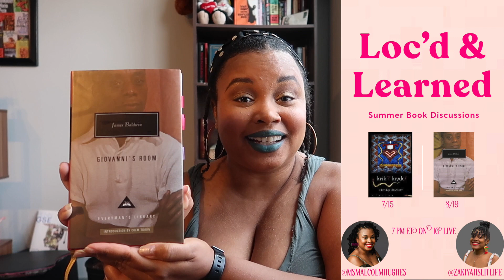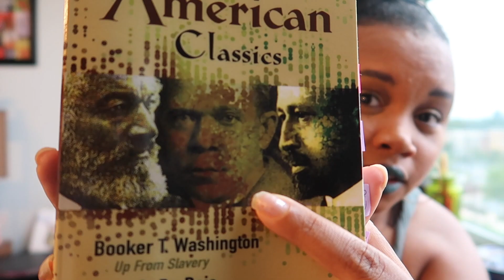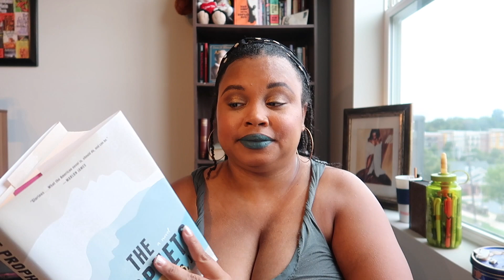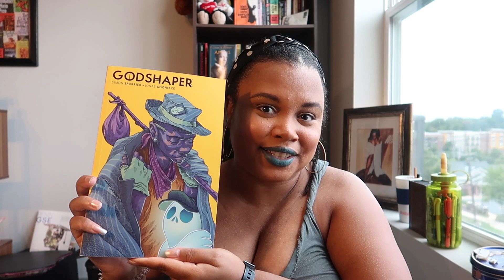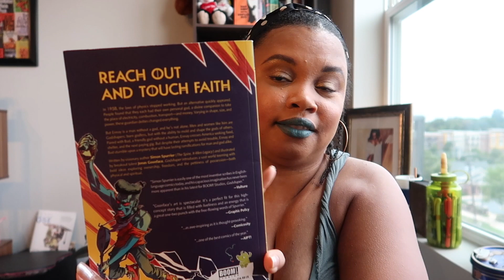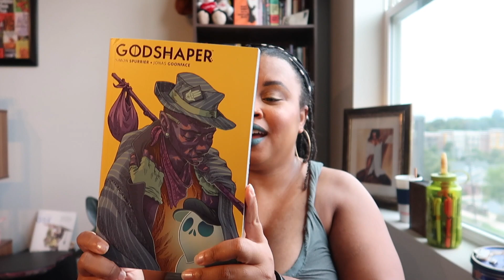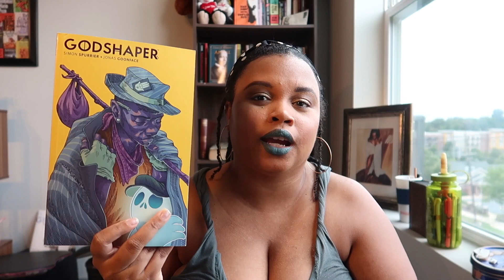My Better Late Than Never August Reads | Current Reads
¡Bienvenidos a mi canal! 🖤 I love reading and want to share that joy and excitement with others. Books changed my perception of the world and I desire to have meaningful conversations with others about their impact. Right now, the question leading my reading selections is: how does this literature contribute to the liberation of Black people across the diaspora? Join me as I share the books I'm reading this month! 📚

What books would you like for me to review this year? 🤔 Share in the comments section!

Support or purchase a button 🙌🏽:
(send $4.99 and shipping address for a button)

Makeup: MAC Cosmetics & Laura Mercier
Outfit: Banana Republic